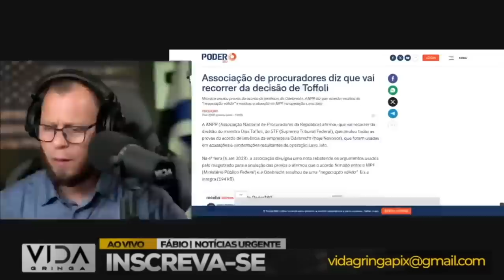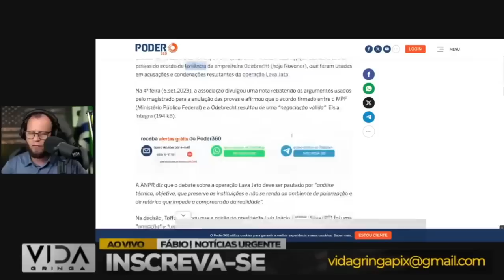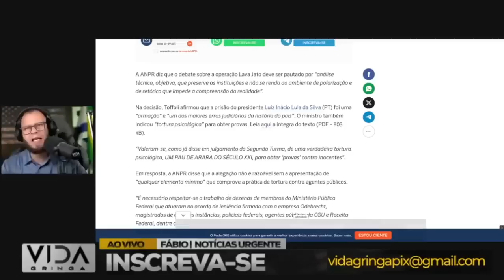Virada de Jogo‼️ Quando Tudo Parece Perdido, Mas Não Está CORTES